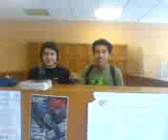Ascensor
Lo que hace un estudiante de Ingenieria Mecanica del Tecnologico de Puebla promedio en sus ratos libres